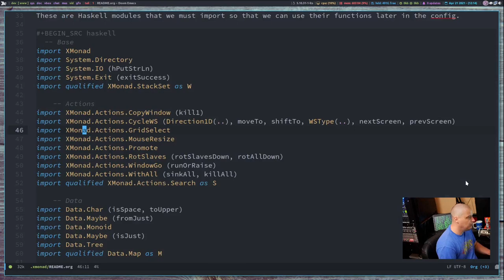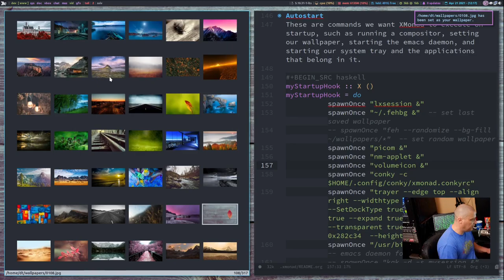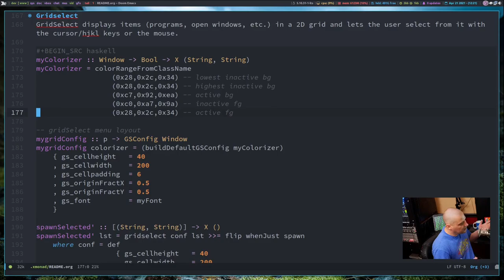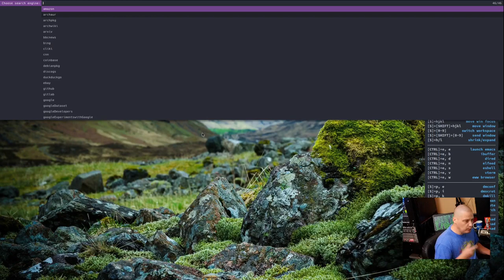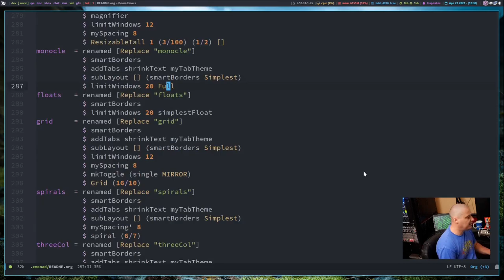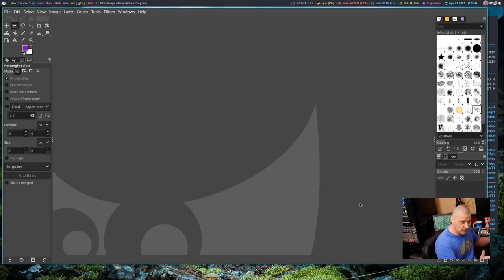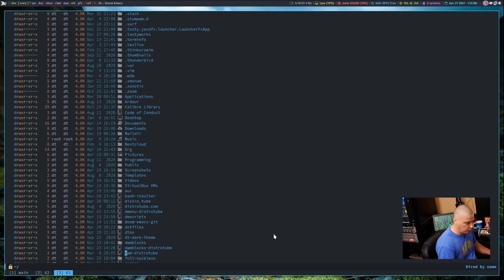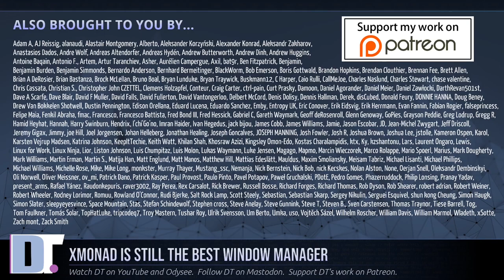XMonad, You're Simply The Best!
I've made some tweaks to my XMonad config in recent weeks.  So this video is just me covering some of what I've added or removed from the config.  Just a typical DT-tiling-window-manager kind of video.  ;)